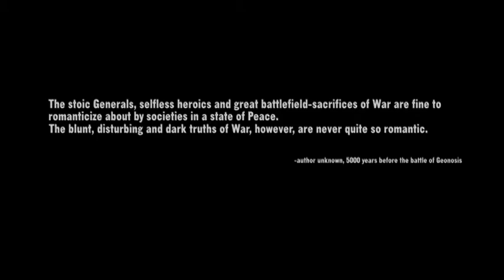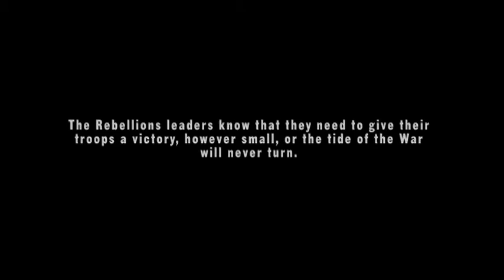Prelude 2 Hope Opening Credits (Rough)